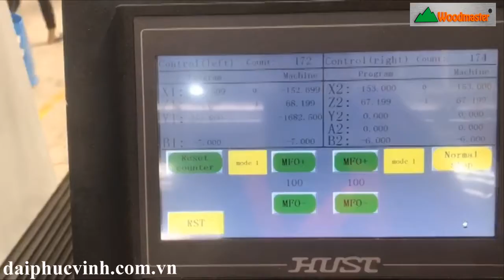WOODMASTER. MÁY ĐÁNH MỘNG DƯƠNG CNC 2 ĐẦU 4 DAO giá tốt nhất thị trường | WM-D200CNC-FR